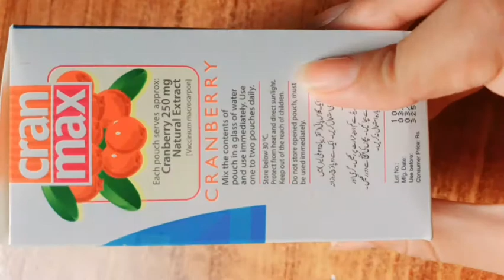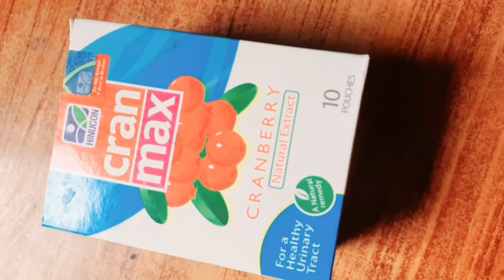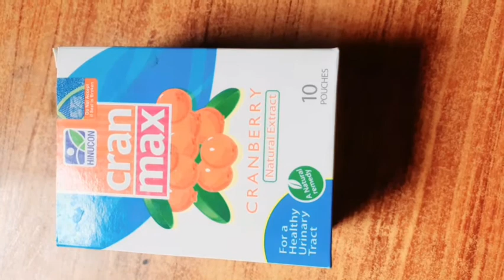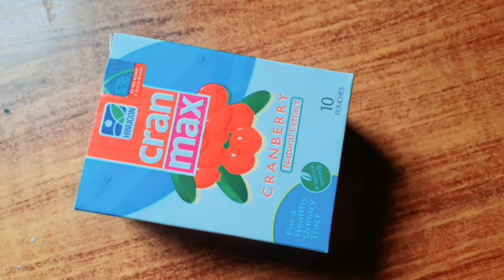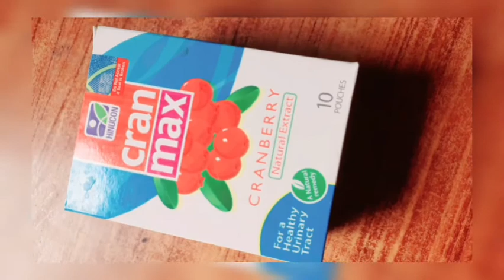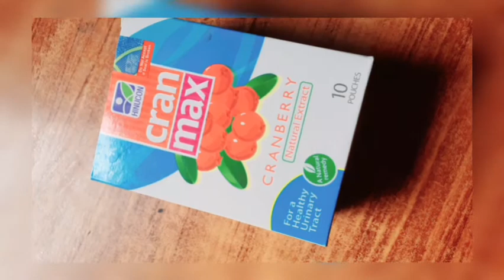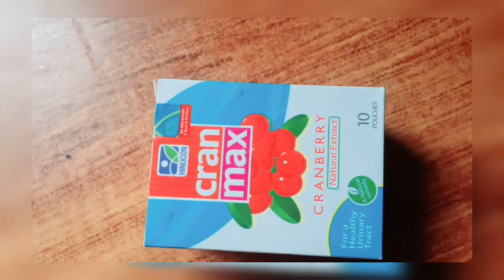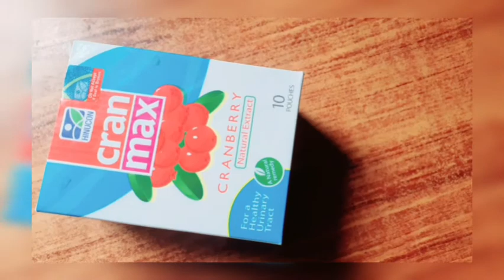How to cure urinary tract infection remedies and treatments|urdu Hindi| Beauty Guide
This video is about my own personal experience to treat uti.
 in this video i am sharing details how you can treat uti and which food you should eat or what you should avoid.
 so if you are suffering from uti then this video is surely going to be helpful for you.